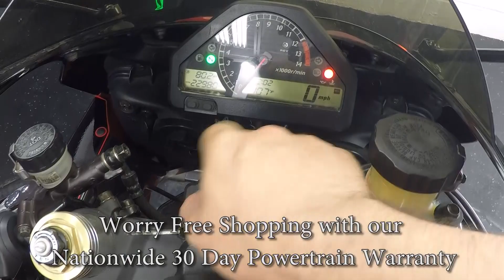2006 Honda CBR1000RR A5815 @ iMotorsports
EXTENDED SWINGARM!

FENDER ELMINATOR!

LED TURN SIGNALS!!!